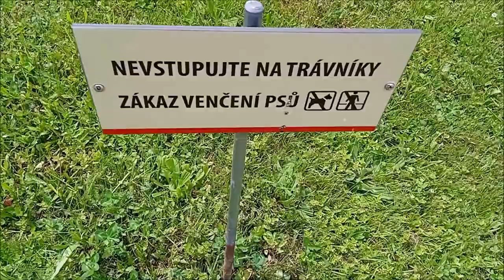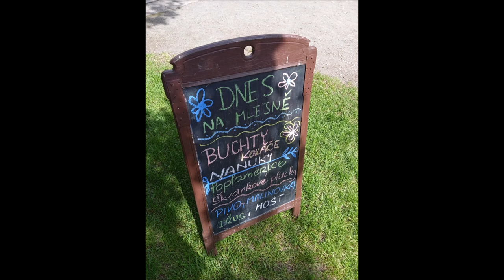Felix Zoko - Cesta kolem Rovníku za 132 dní / Chodim ven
thank you Commodo for your instr.